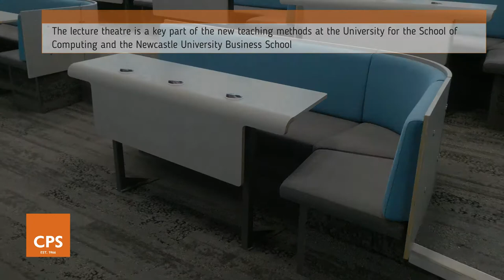University of Newcastle Collaborative Bench Seating Case Study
CPS worked with the University of Newcastle and Sheppard Robson Architects to install collaborative bench seating in the new Frederick Douglass Centre.

The 200 seater lecture theatre will be used for new teaching methods and flipped learning at the university.